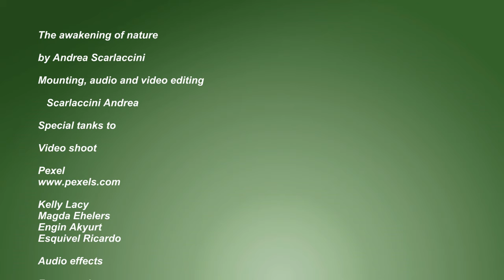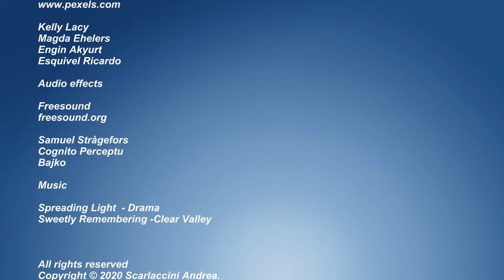The awakening of nature